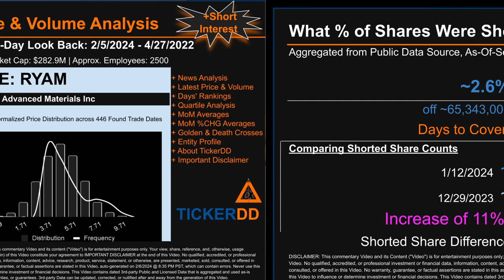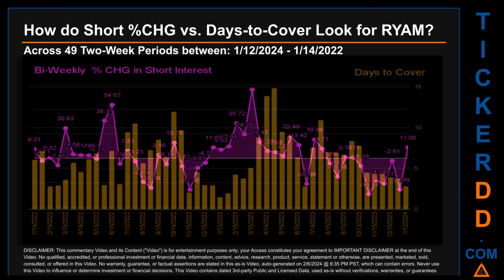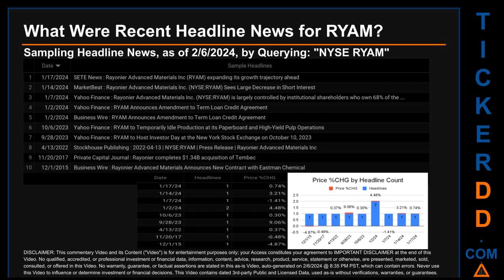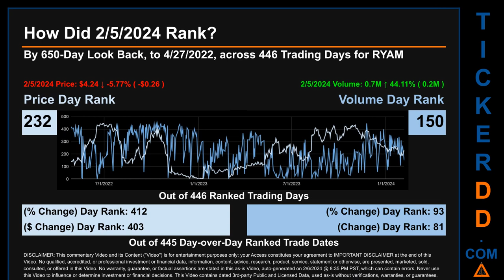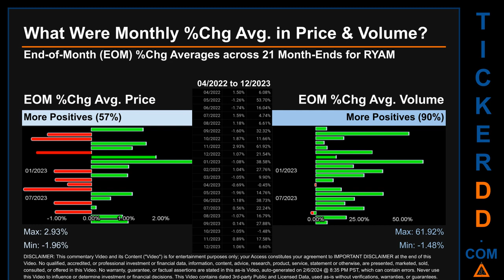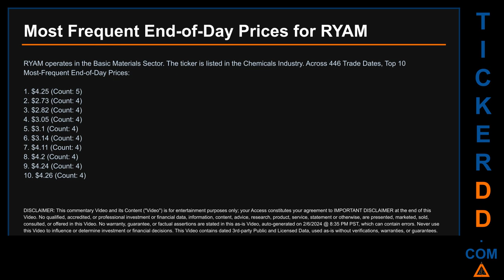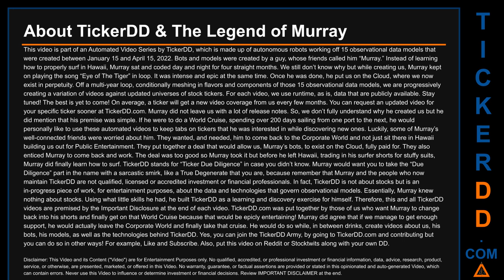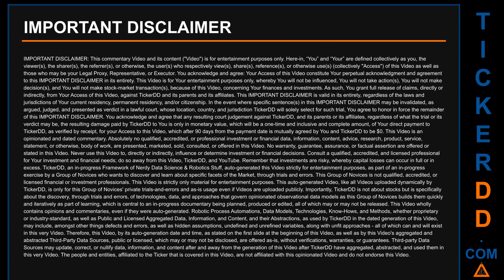RYAM Short Interest, RYAM Latest News, RYAM Price & Volume Analysis, Maybe $RYAM Short Squeeze